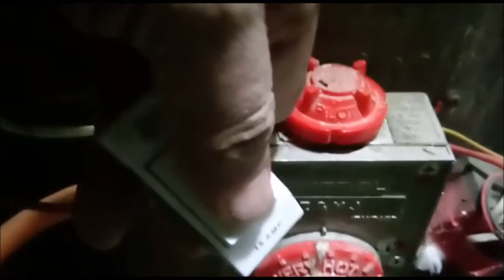How to Turn on Gas Geyser Automatically No need Fire to Start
Convert Manual Ignition Gas geyser into Auto ignition.